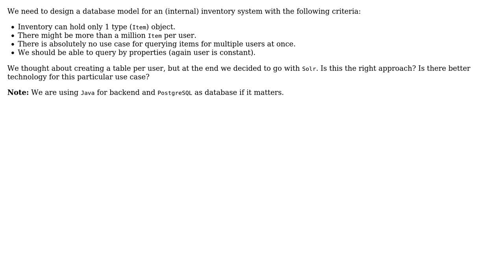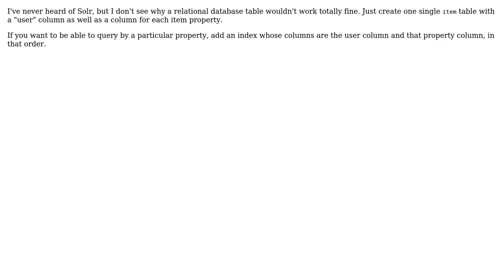Software Engineering: Database model for inventory per user (2 Solutions!!)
Software Engineering: Database model for inventory per user

With thanks & praise to God, and with thanks to the many people who have made this project possible! | Content (except music & images) licensed under CC BY-SA | Music | Images & others | With thanks to user Tanner Swett user s.alem user jdobrzen and the Stack Exchange Network Trademarks are property of their respective owners. You are responsible for your own actions.